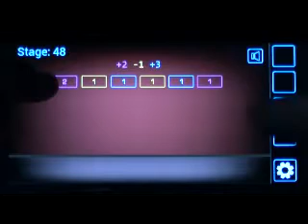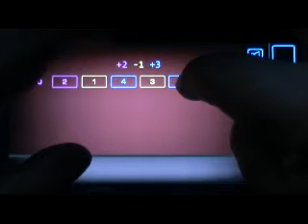Surreal Escape Niveau 48 - Surreal Escape Level 48 Walkthrough - astuces-et-trucs.fr